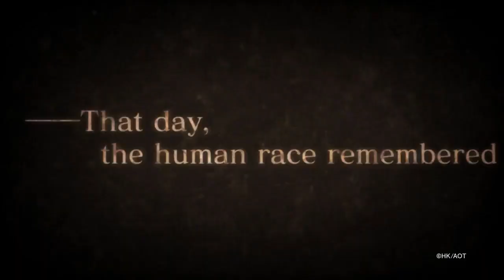Attack On Titan Gameplay PS4